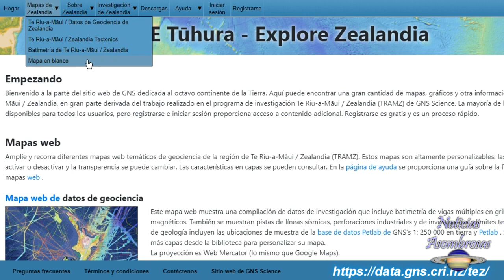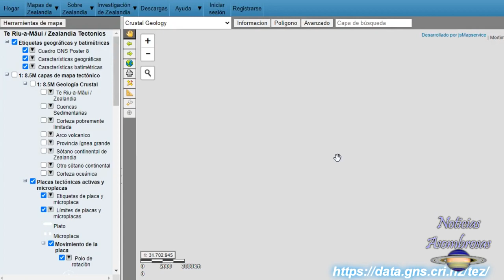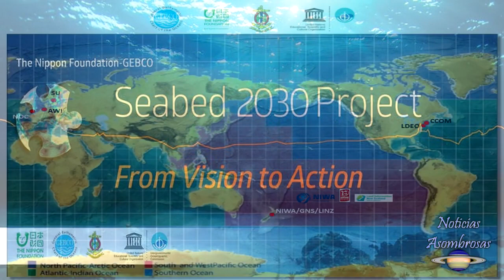El Continente Perdido de Zelandia es Revelado Como Nunca Antes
En 2017 se daba a conocer el increíble continente de Zelandia, un continente perdido casi sumergido por completo por las aguas del pacífico… El continente con un 94% de tierra sumergida era todo un misterio, sin embargo, ese misterio podría llegar a su fin, pues se acaba de mapear por completo…

Más información y fuentes:
Mapeo Zelandia: